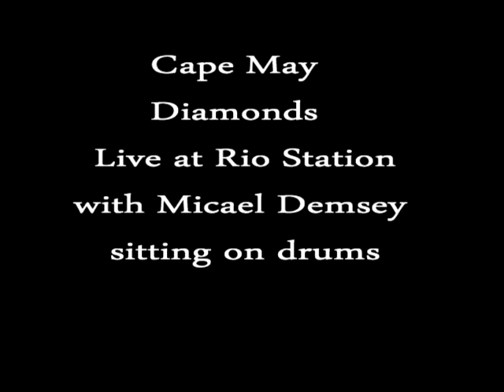Cape May Diamonds with Mike Dempsey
Cape May Dimonds with Mike Dempsey sitting in on drums